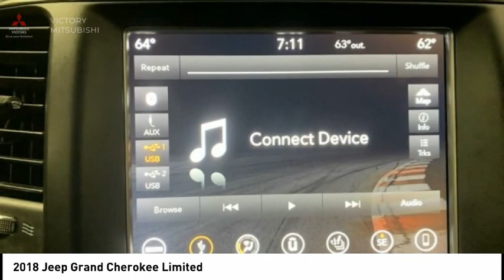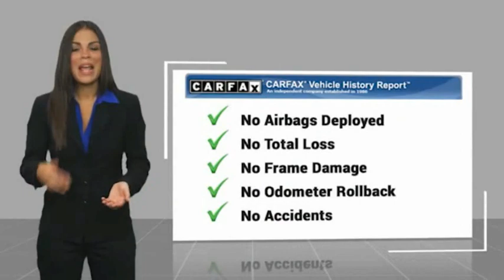2018 Jeep Grand Cherokee Bronx NY 17185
2018 Jeep Grand Cherokee Limited

Victory Mitsubishi
4070 Boston Road

Welcome to Victory Mitsubishi! We offer a combined inventory of 700 cars new and luxury used vehicles. All Used vehicles come with a quality assurance inspection, our New Vehicles have an unprecedented 10-year 100k mile warranty we also have vehicles car for any want or purpose. Come into test drive this car for any want or purpose. Come in to test drive this Jeep Grand Cherokee Limited today! *, 4WD.brbr2018 Jeep Grand Cherokee Limited Diamond Black Crystal Pearlcoat 4D Sport Utility Save yourself Time and Money - Fill out a credit application online at victorymitsubishi.com and get pre-APPROVED! Financing available for all types of credit with low monthly payment that will fit you budget. Down Payment low as $599. Same day delivery. View our entire inventory by visiting our virtual showroom at victorymitsubishi.com - Only 2 blocks away from Exit 13 off I-95 or Minutes from exit 7 on the Hutchinson Parkway. While we make every effort to ensure the data listed here is correct, there may be instances where the pricing, options or vehicle features may be listed incorrectly. Dealer cannot be held liable for data that is listed incorrectly. Visit Victory Mitsubishi online at victorymitsubishi.com to see more pictures of this vehicle or call us at today to schedule your test drive. please refer to dealers website for exact pricing and for any incentives that we may apply! Our address is 4070 Boston Road, Bronx, NY 10475.br*